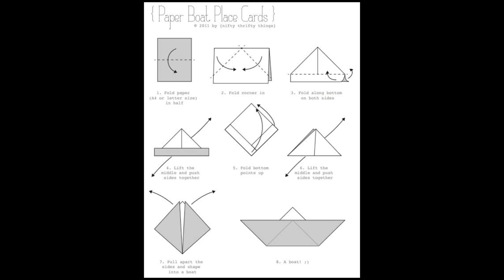Kağıttan Gemi Nasıl Yapılır? Kolay ve hızlı kağıttan gemi yapımı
a4 kağıdından kolaylıkla nasıl gemi yapabileceğinize çok şaşıracaksınız.. origami ile gemi yapımı